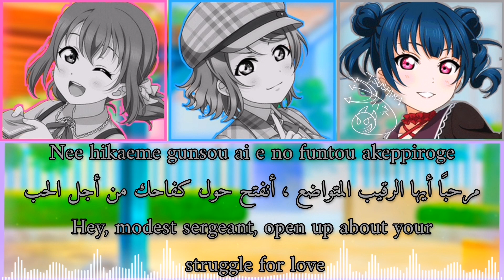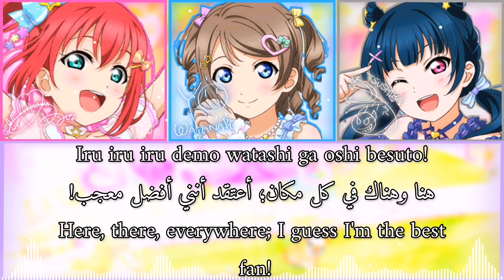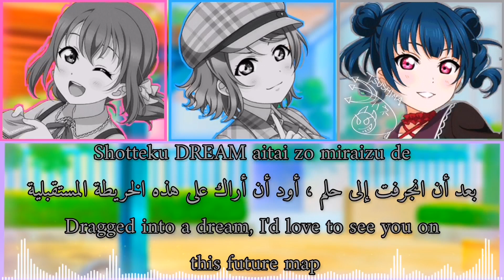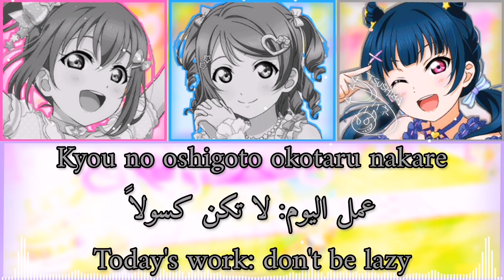💌Fabotage💌//by Ruby X You X Yoshiko//(Romaji/Arabic/English)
أشوفكم على خير يا رب العالمين 🌺
The song is written by Kaoru Kami, composed by TOPHAMHAT-KYO(FAKE TYPE.), TAKAROT and RUSH EYE, and arranged by RUSH EYE.